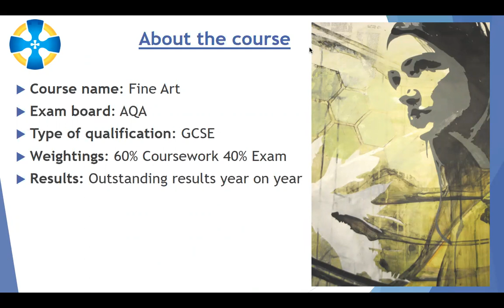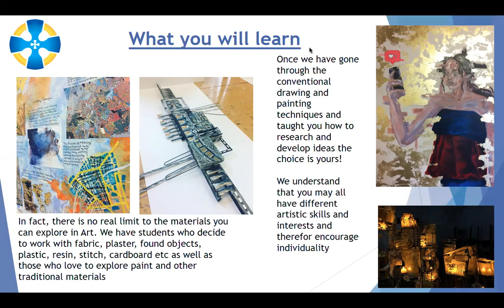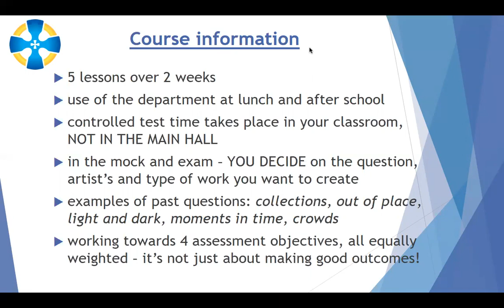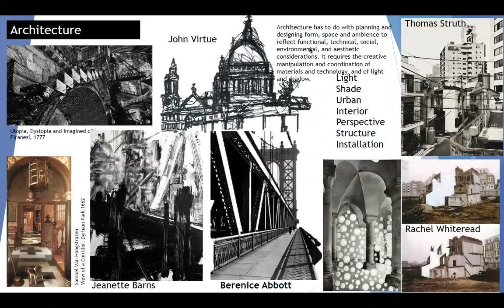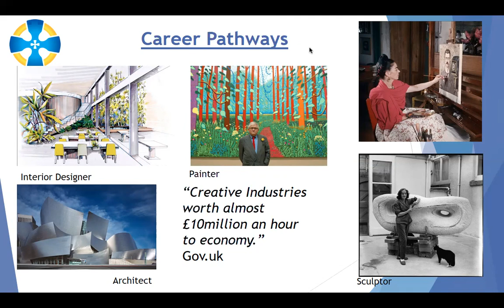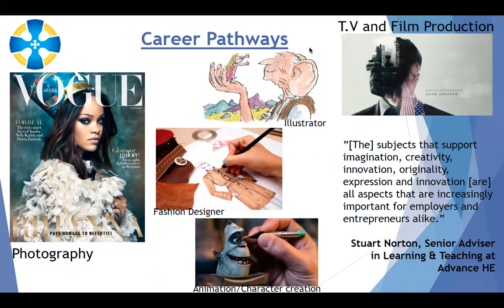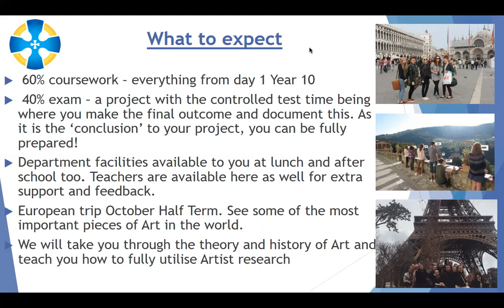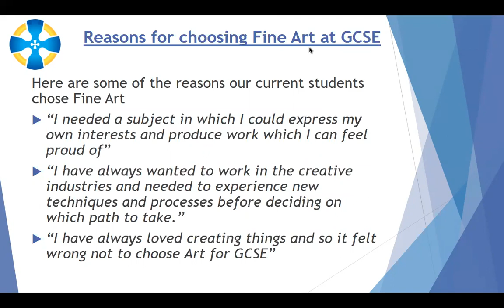GCSE Fine Art